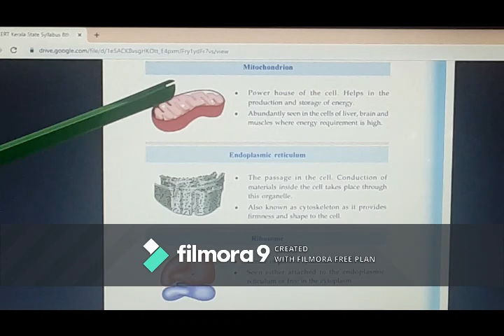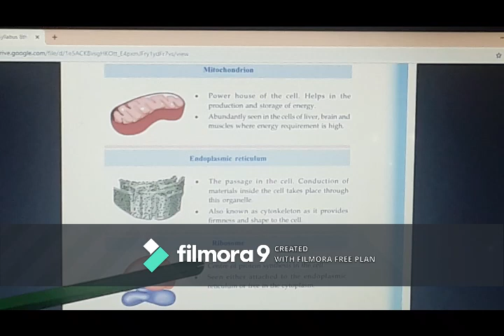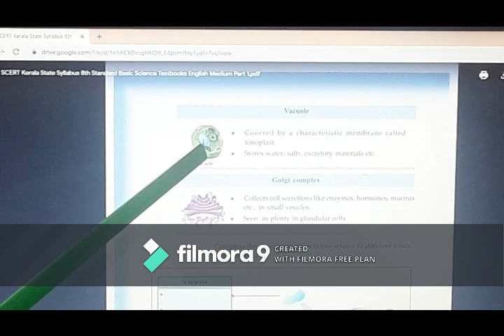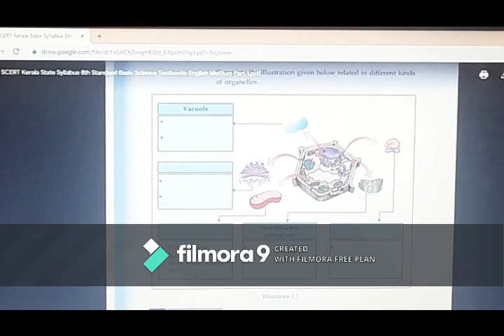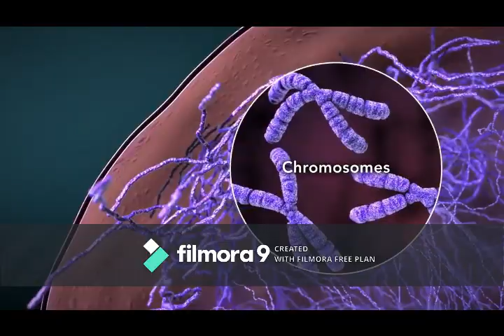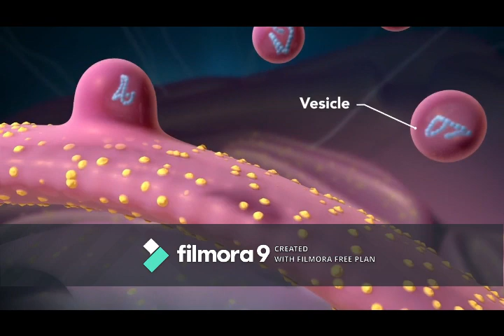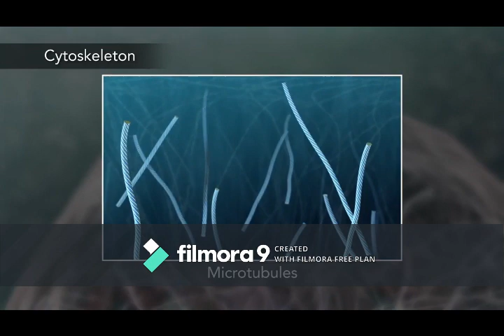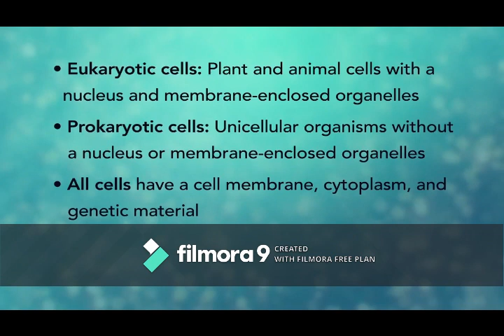Biology Standard 8 Unit1 part4